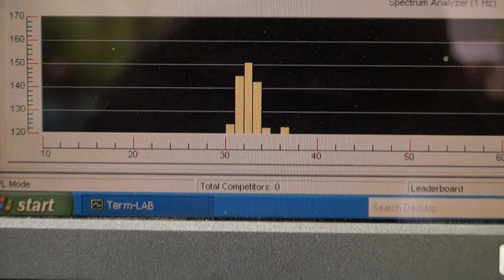SSA Evil 15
Best score I could get for the day.SSA 15" Evil in 5.4cubes tuned to 33.5hz with 120" of port,  powered buy a Sundown SAZ3000.1